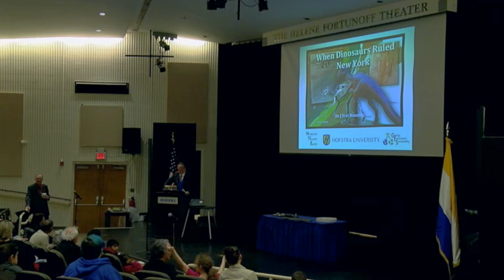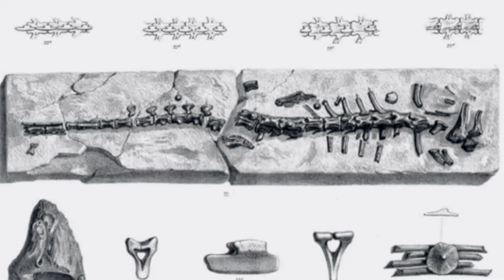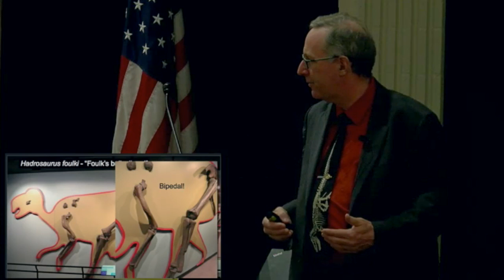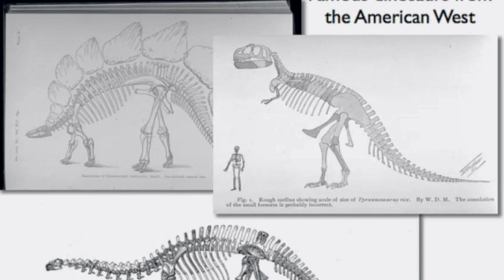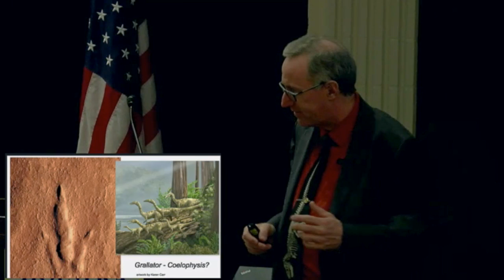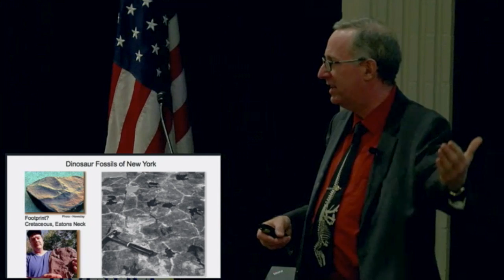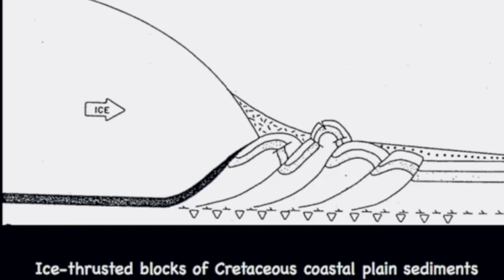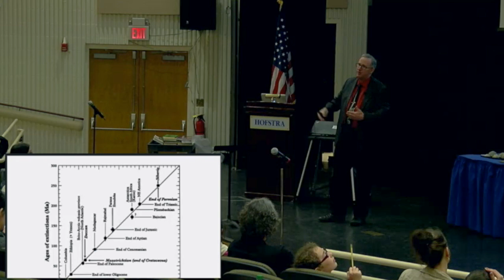Science Night Live: When Dinosaurs Ruled New York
Dr. J Bret Bennington, Department of Geology, Environment and Sustainability, Hofstra University, takes a look at Mesozoic fossils and the important history of dinosaur studies in New York and the Northeast.